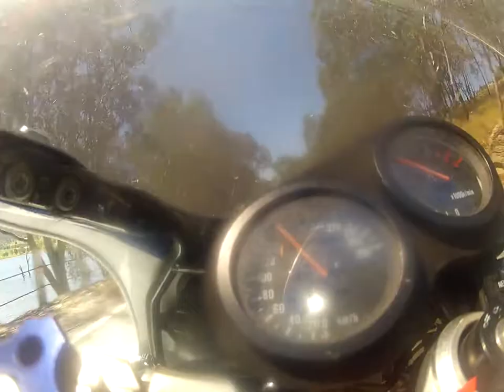Gsxr 750 91 in the hills Bethanga 1